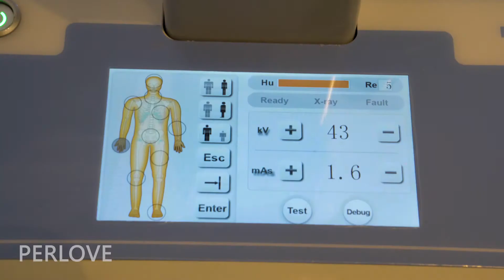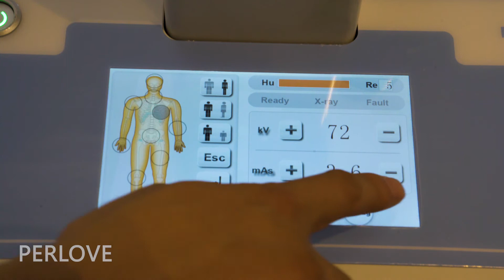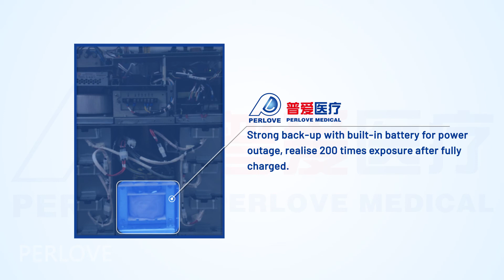PLX5100 High Frequency Mobile Digital Radiography System